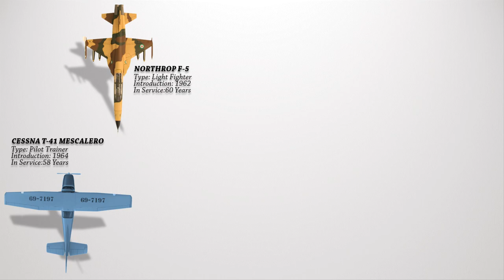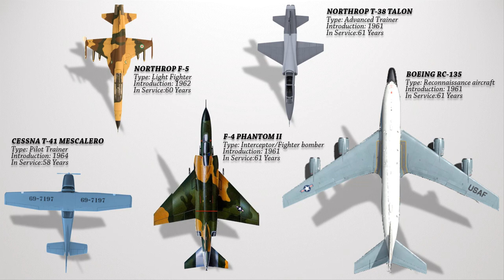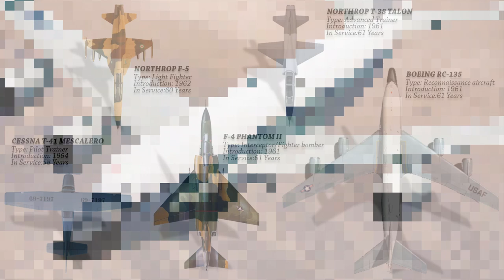10 Oldest US Military Aircraft Still in Service today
Video Description: There are new and advanced US military aircraft today and some more advanced ones are coming in the near future. But what are some of the longest-serving or the oldest military aircraft today which are still in service with the US? While there is some debate over what constitutes the “oldest” and what can be considered “still in service,” the following 10 aircraft top the list of the longest serving U.S. military aircraft.
Credits:
FAIR-USE COPYRIGHT DISCLAIMER * Copyright Disclaimer under Section 107 of the Copyright Act 1976, allowance is made for "fair use" for purposes such as criticism, commenting, news reporting, teaching, scholarship, and research. The Buzz does not own the rights to these videos and pictures.